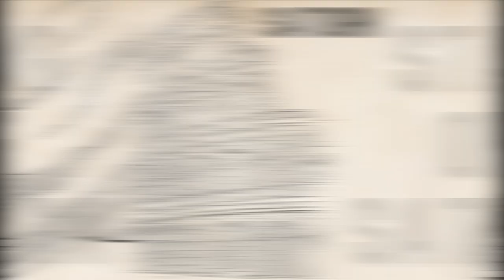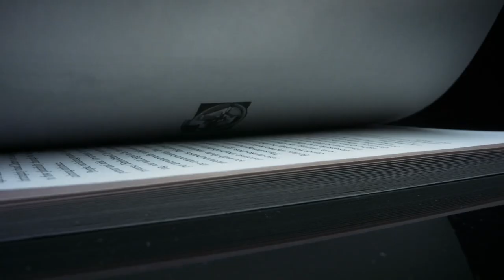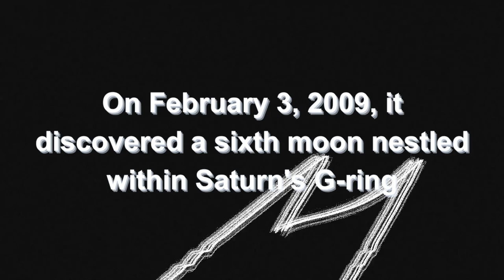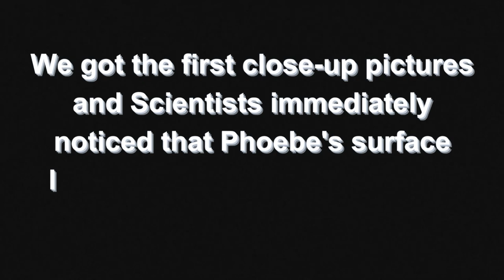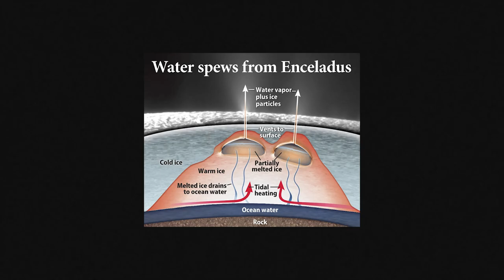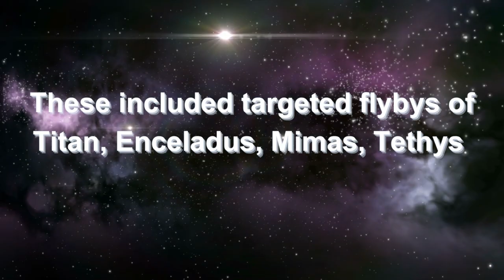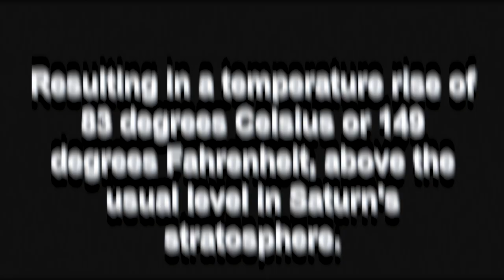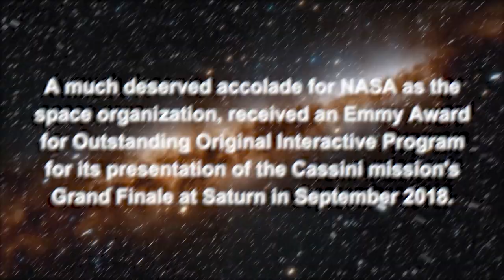REVEALED!! What Really Happened on the Saturn Mission!!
Saturn captured humanity's imagination for centuries. But NASA's Cassini-Huygens mission brought its wonders into focus like never before.

Launched in 1997, Cassini was the first spacecraft to orbit Saturn. For over 13 years it unveiled the planet, its rings, and moons in startling detail.

What did Cassini discover about Saturn's swirling storms, mysterious rings, and hidden oceans? How did the Huygens probe reveal Titan to be an alien Earth? Why did Cassini take the ultimate plunge into Saturn itself?

Join us as we revisit the exhilarating story of Cassini-Huygens and its groundbreaking discoveries. From seeing the Earth smile back at Saturn to surfing between the planet and its rings, this is a mission 20 years in the making.

With insights from the scientists and engineers behind it, experience firsthand Saturn as you've never seen it before. Through Cassini's eyes, Saturn comes alive.

What breathtaking images stick with you from the Cassini mission? Share your favorites and relive the excitement of unveiling Saturn's splendors in the comments!